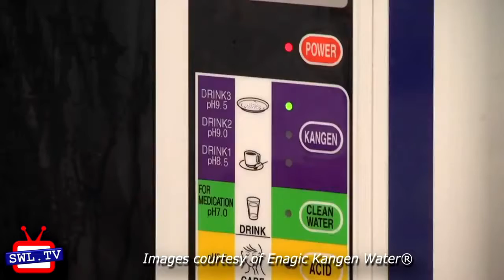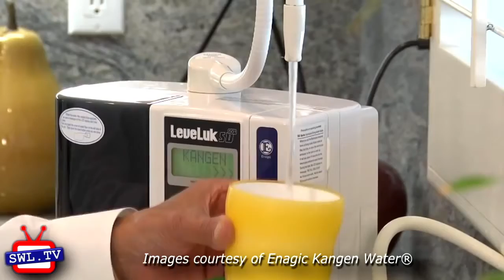Holistic Practitioner Dr Daya Endorses Kangen Water || Health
Harley Street is a street in Marylebone, central London, which has been noted since the 19th century for its large number of private specialists in medicine and surgery. Dr Daya is top holistic Practitioner who has her own clinic in Harley Street and she endorses Kangen Water as the best drinking water for hydration.